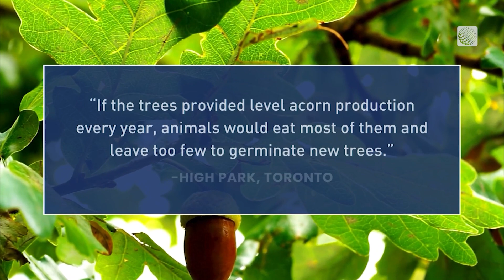Weather Lore: Can Squirrels Actually Predict the Cold Weather to Come?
Will 'squirrels gathering nuts in a hurry' really tell us something about the season to come? The Weather Network's Victoria Fenn Alvarado finds out.
Never miss a weather alert!